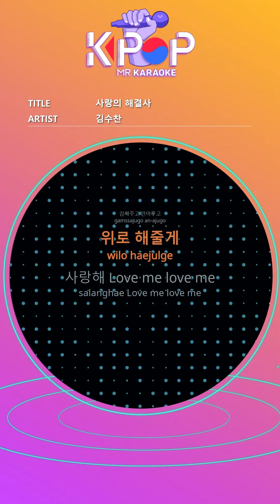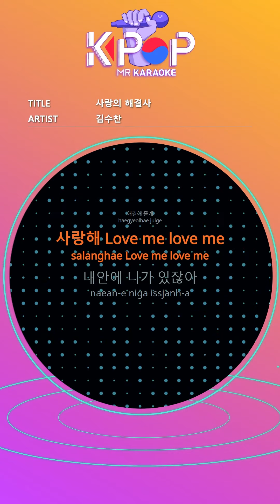[KPOP MR 노래방] 사랑의 해결사 - 김수찬 (With Melody Ver.)ㆍYou & Me - Kim Soo Chan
[Eng-Sub]
Hold my hand
If you are tired and tired
Your eyes, your tone
I want to see
I know your heart
When lonely and sad
Find me
Wrap it and hug it
I'll comfort you
I love you love me love me
You're in me
I love you kiss me kiss me
Black knights in the world
There are four and four and four and four
You're flying, you're flying, you're flying
Love love love love will give
I will impress you
Dur Dur Dur Dur Dur 2
Love solver
I'll solve it
You are in me
Will love
Don't worry, don't worry
I'll solve the love fixer
Love solver
I'll solve it

ⓒMusicen. MR